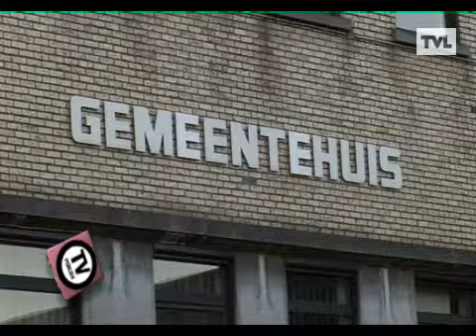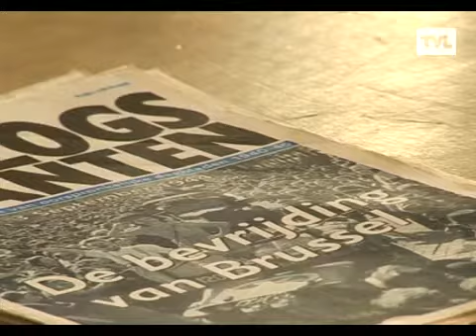TV Publiek Houthalen-Helchteren 3 december 2011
Oudstrijdersviering